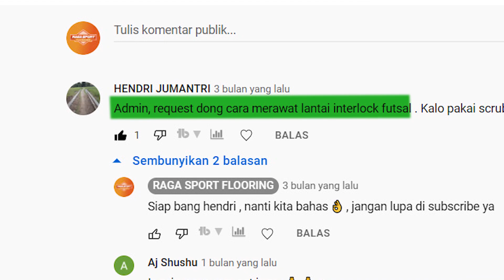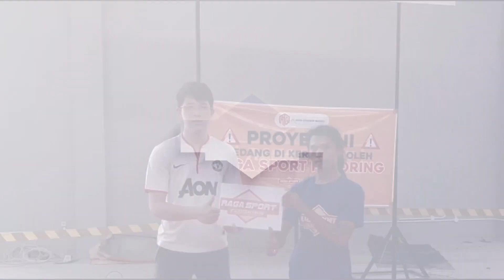🔴 3 Cara Merawat Interlock Lapangan Futsal Agar Warna Tidak Mudah Pudar‼ & Kualitasnya Tetap Terjaga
3 Tips Cara Merawat Interlock Lapangan Futsal Agar Warna Tidak Mudah Pudar Dan Kualitasnya Tetap Terjaga - Raga Sport Flooring Kontraktor Lapangan Olahraga

RAGA SPORT FLOORING Kami kontraktor lapangan, SPESIALIS lantai Lapangan Olahraga, interlock futsa jasapembuatanlapanganfutsal , Volley, dll.
Material rumput sintetis, interlock, vinyl, pengecatan flexipave.

Pengerjaan Flooring mestinya dikerjakan oleh tangan-tangan Ahli, agar tidak terjadi hal-hal yang di Inginkan. Anda sedang mencari orang ahli dalam Flooring khususnya flooring Olahraga? Kami siap melayani pembuatan dan pemasangan lantai lapangan Badminton, Futsal, Volly dengan bahan vinyl TERBAIK! Hubungi segera 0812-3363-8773 (WA/Telp)

Dapatkan informasi lebih detail mengenai perawatan yang benar untuk interlock lapangan futsal pada artikel berikut

Kami Juga Profesional dalam pengerjaan lantai Sintetis, Vinyl, Plaster dan Interlock
Hubungi segera CS kami pada Jam Kerja 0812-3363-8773 (WA/Telp)